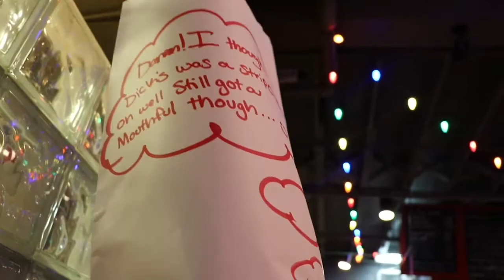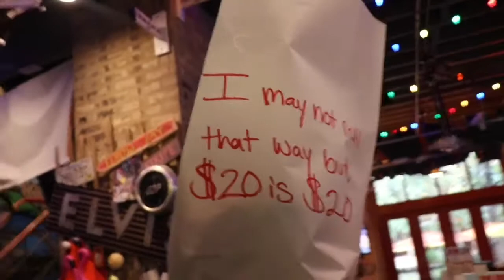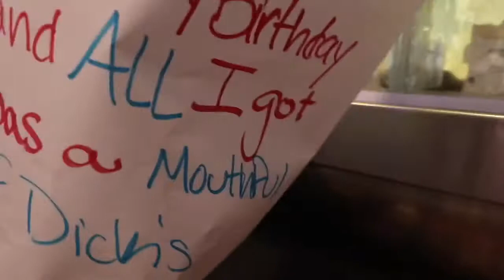Vlog #13 - Georgie’s birthday!